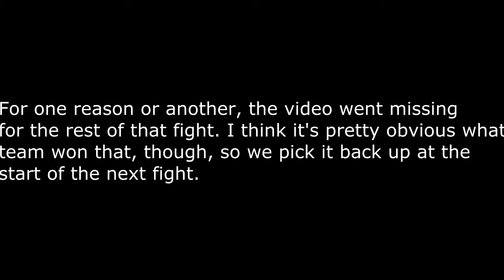Super Smash Bros. Brawl Tournament - Episode 19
In the words of Matt, "We're back, baby."